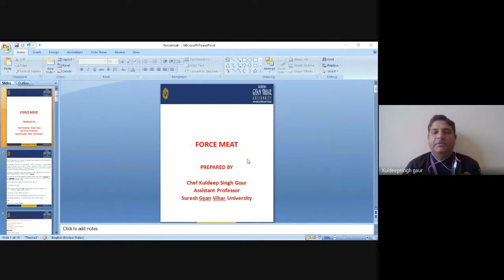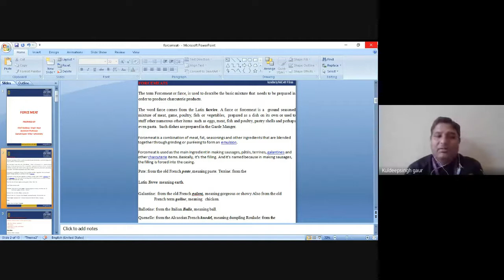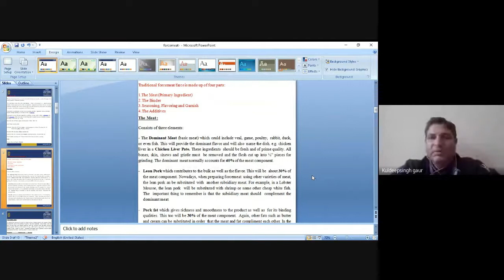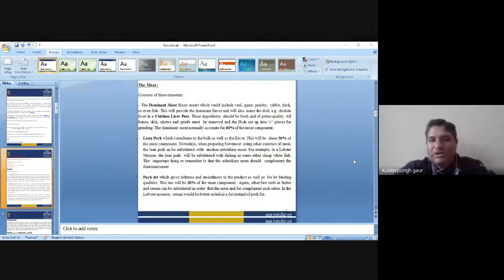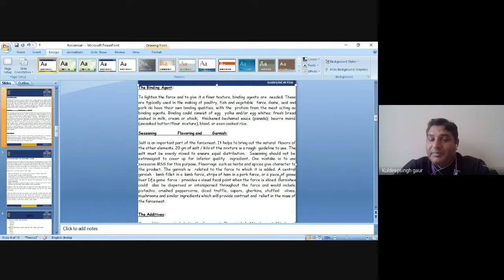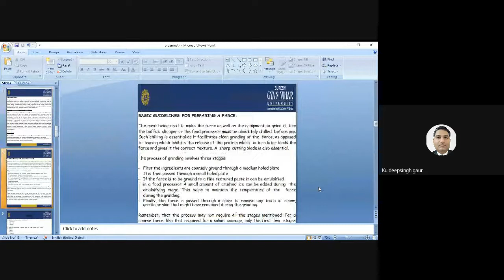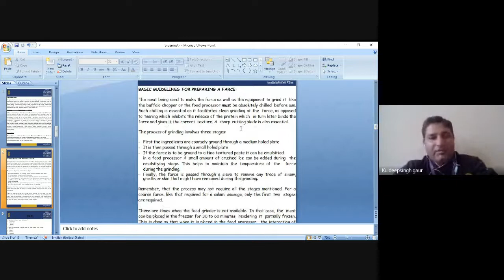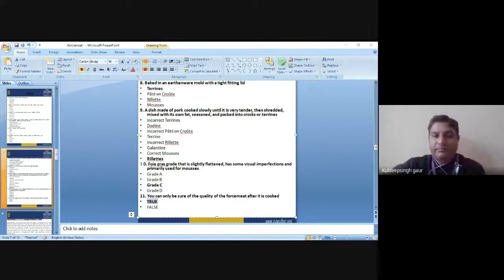Food Production (FORCE MEAT) By Chef Kuldeep Singh Gour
Title :- Force Meat
Name: Chef  Kuldeep Singh Gour
School of Hotel Management, Suresh Gyan Vihar University, Jaipur, Rajasthan
The main aim of the video is to impart the fundamental knowledge about the Force Meat, Recipe, component etc.
Forcemeat (derived from the French farcir, "to stuff" is a uniform mixture of lean meat with fat made by grinding, sieving, or puréeing the ingredients. Forcemeats are used in the production of numerous items found in charcuterie, including quenelles, sausages, pâtés, terrines, roulades, and galantines. Forcemeats are usually produced from raw meat, except in the case of a gratin. Meats commonly used include pork, fish (pike, trout, or salmon), seafood, game meats (venison, boar, or rabbit), poultry, game birds, veal, and pork livers. Pork fatback is preferred as a fat, as it has a somewhat neutral flavor